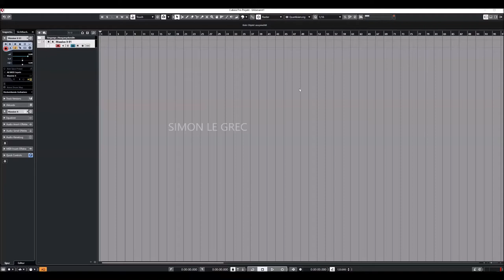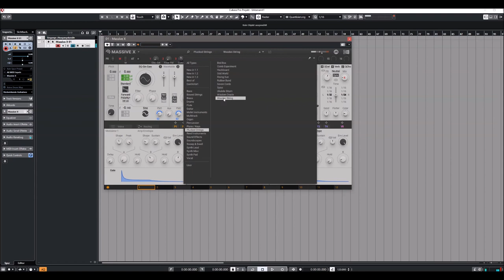Native Instruments | Massive X | Plucked Strings